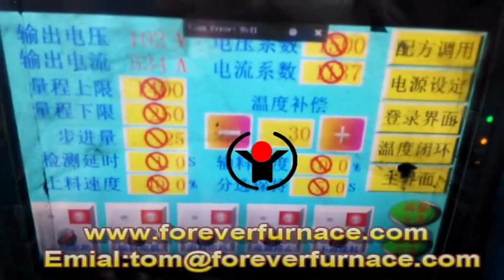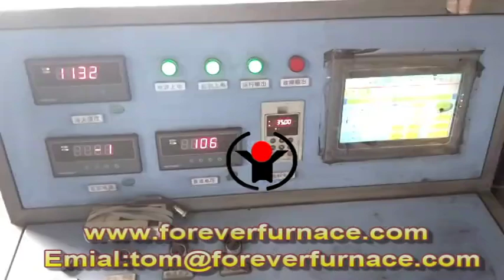casting heat treatment